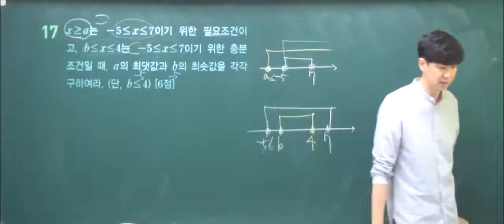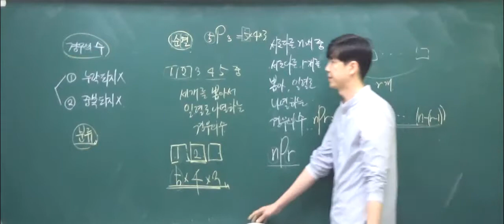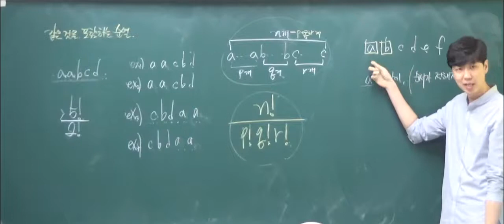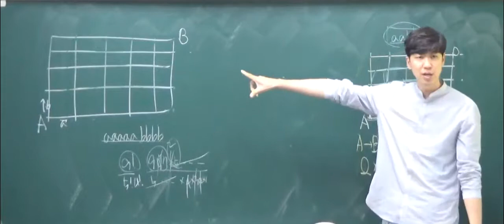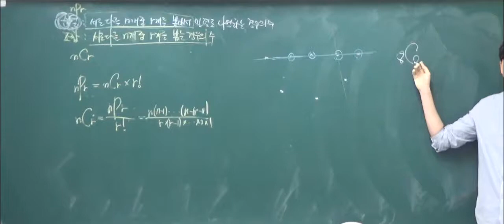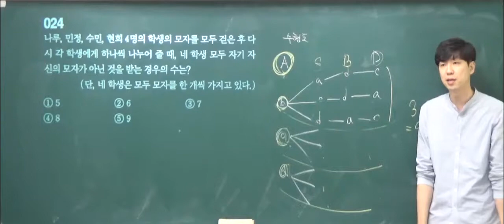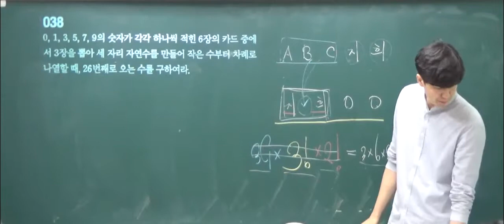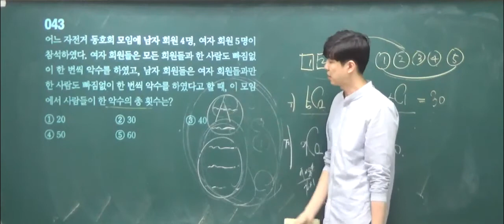2017 09 02 중2SS 경우의수